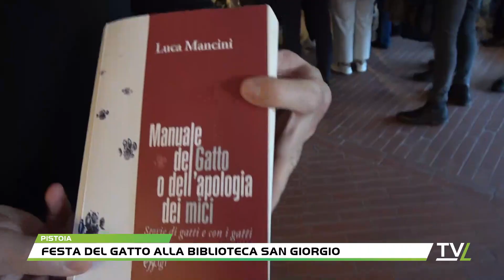Festa del gatto alla biblioteca San Giorgio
Come da tradizione,  alla Biblioteca San Giorgio si è celebrata  l’annuale ricorrenza della Festa del gatto. La giornata, dedicata a tutti i felini e ai loro coinquilini. Anche quest'anno il concertoo di voci bianche Grilli Cantanti  hanno intonato alcuni brani di ispirazione felina, sotto la guida di Lucia Innocenti Caramelli.  Nell'occasione Luca Mancini ha presentato il suo libro Manuale del gatto o dell'apologia dei mici. L'autore insieme a Paolo De Simonis, antropologo culturale, e  Luca Balleri, medico veterinario, hanno  affrontato l'argomento su ull’evoluzione del rapporto tra i felini domestici e i loro compagni umani.